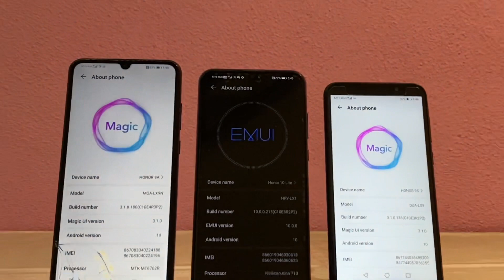Honor 9A vs Honor 10 Lite vs Honor 9S Incoming call